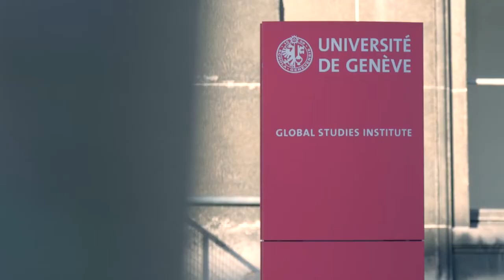Master in Global Health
Global Studies Institute - Université de Genève